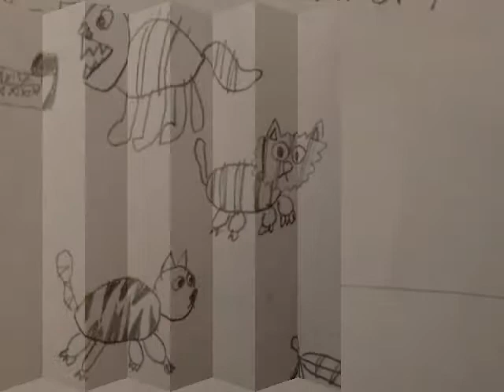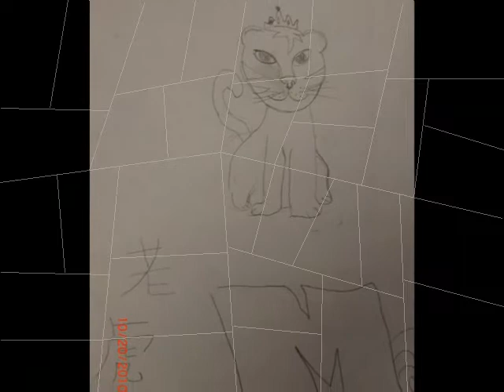two tigers by 2010-2011 Denny International Middle School students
The tigers were drawin by Seattle Denny International school Chinese class students. (p7)